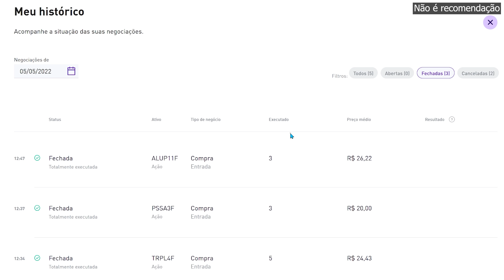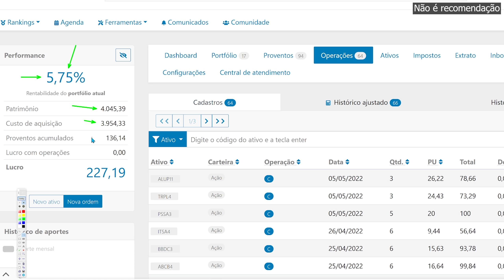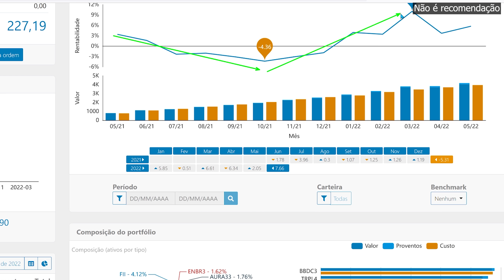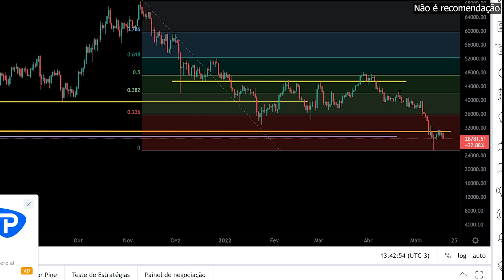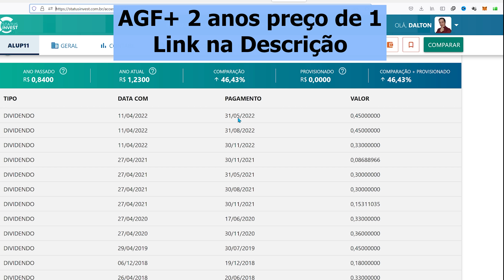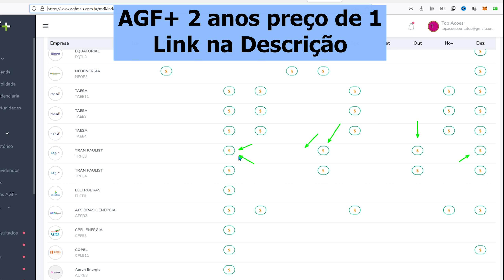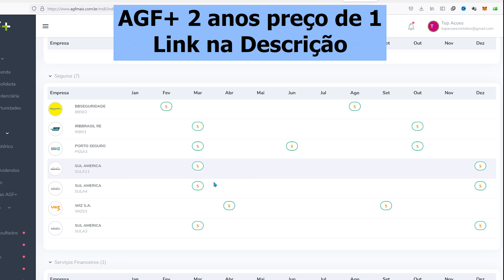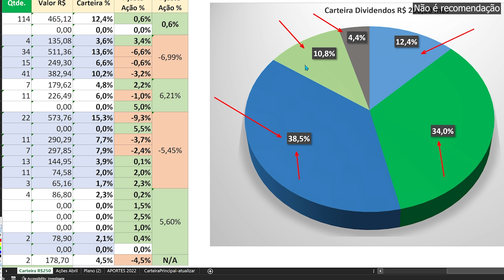CARTEIRA DIVIDENDOS: TRPL4 ALUP11 PSSA3. RUMO A APOSENTARIA INVESTINDO POUCO R$ 250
Quando TRPL4, PSSA3 e ALUP11 terão novos anúncios de Dividendos e como Rendeu a Nossa Carteira de Dividendos onde investimos 250 todos os meses.

🚨AGF+ 2 anos pelo preço de 1 (promoção por tempo limitado), plataforma tem preço TETO de ações, IR automático, MDI, Acompanhamento de Carteira e mais

00:00 O Propósito da Carteira
00:34 Os Aportes TRPL4 ALUP11 PSSA3
00:57 Valorização da Carteira
02:18 Simplicidade total na carteira
04:24 Dividendos
05:00 TRPL4 ALUP11 PSSA3 próximos dividendos
07:44 A Carteira de Dividendos Setores